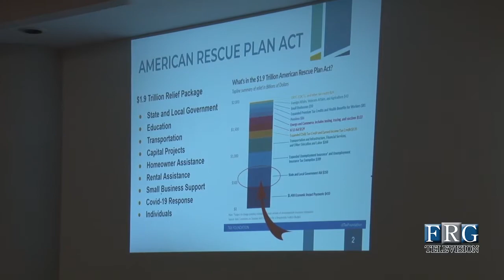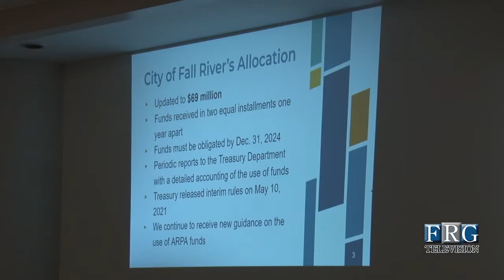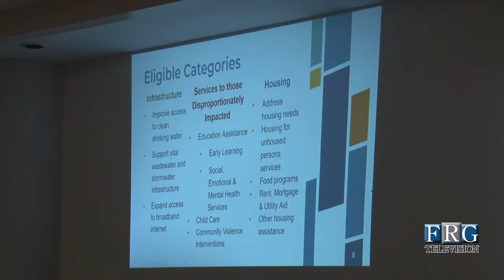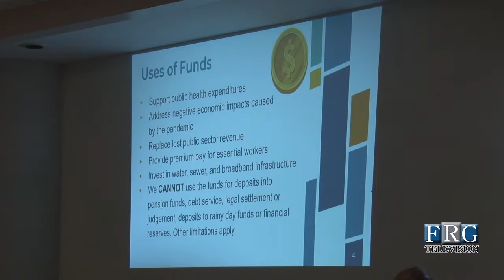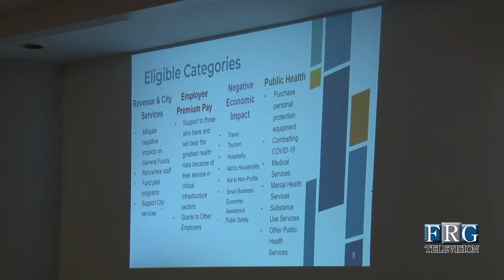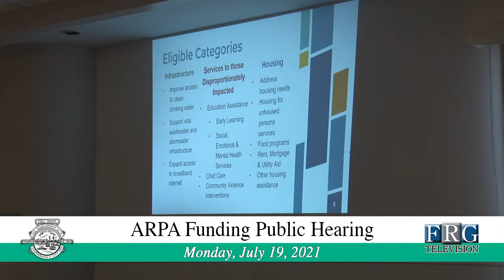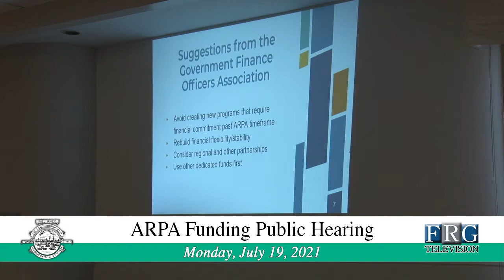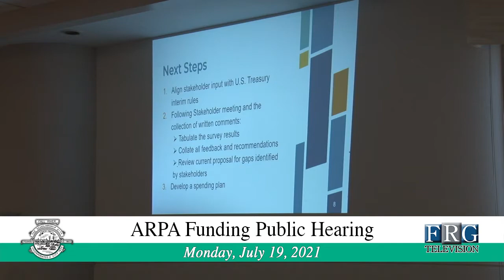7.19.2021 - ARPA Funding Public Hearing